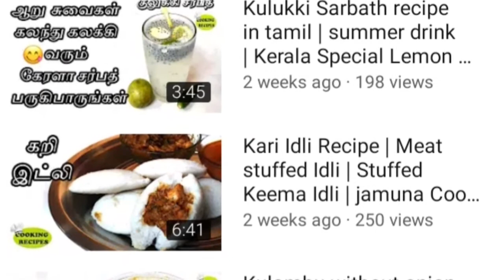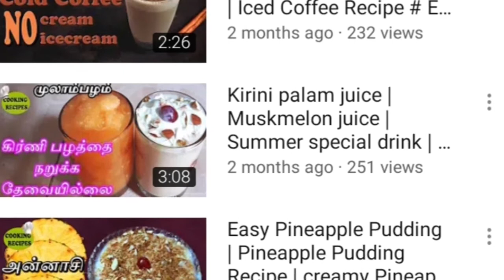Jamuna Cooking Recipes | Promote 13 | lovelymylife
Jamuna cooking recipes link